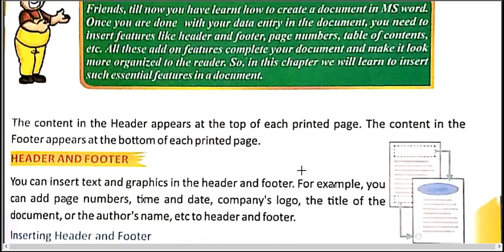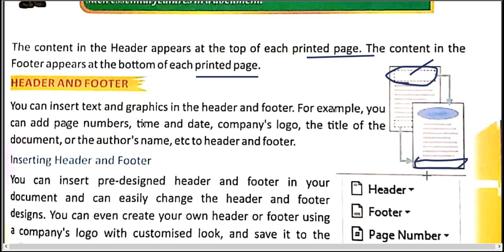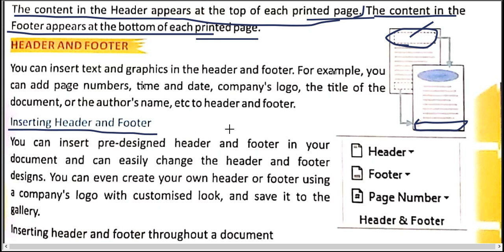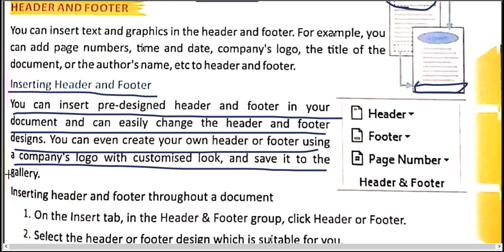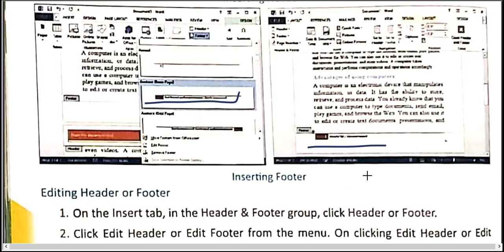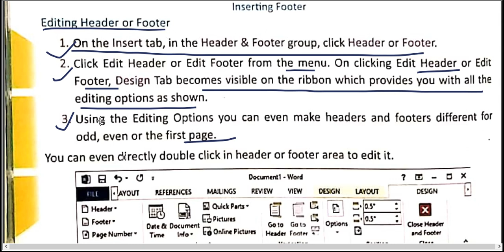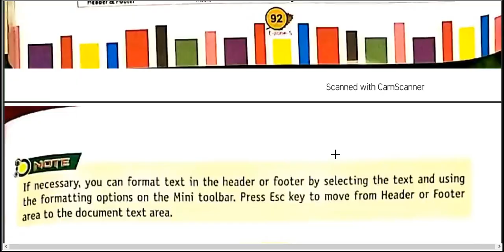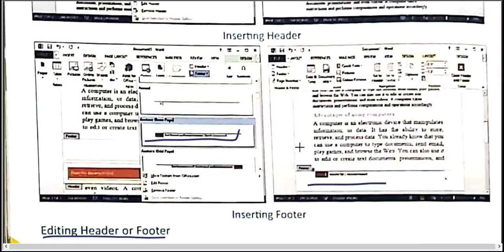|| Computer || Class 05 || Chapter 09 || Part 01 || By : - Abhisar Sir